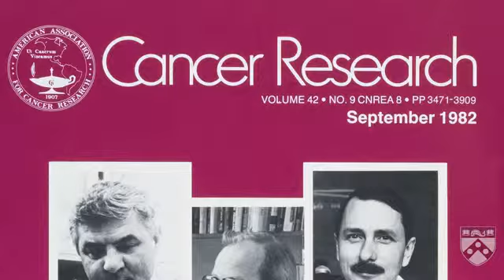Cash for stem cell treatments